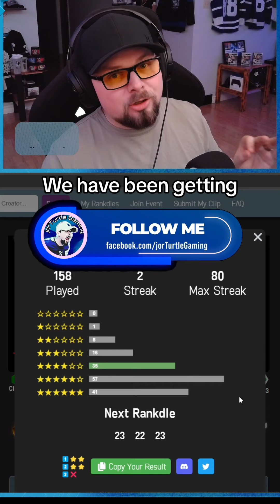Hard peaked. 🏔 | jorTurtle.ca for more content!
Check out jorTurtle.ca for more content!